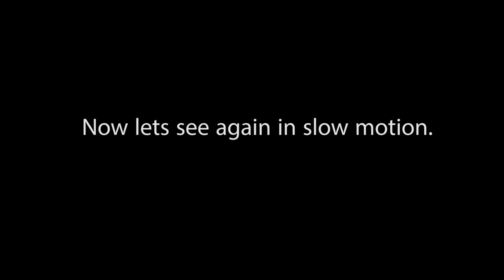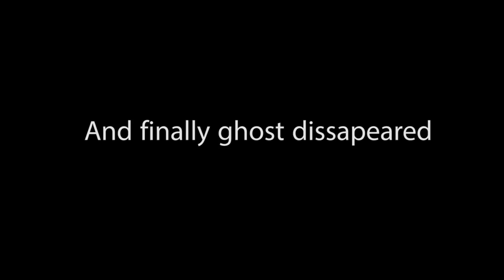Hostel girl badly catch ghost | record cctv camera.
Woman Doctor Removed IV Line, Woman doctor kills father, woman doctor, Chennai hospital, daughter kills father

The List, The List Show, Entertainment News, TV Show, Best Of, Top Lists, Pop Culture, ghost, ghosts, ghost caught on camera, ghost caught on nanny cam, haunted house, hauntingsSpirit, Patna hospital, CCTV, abp news videos